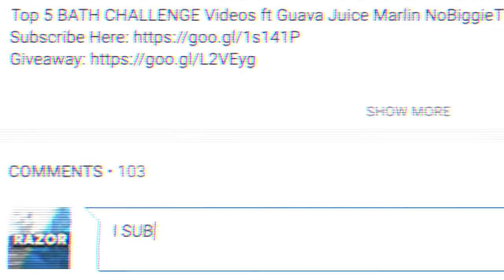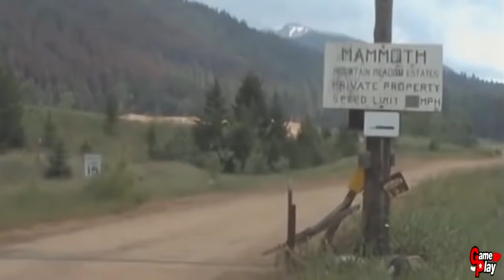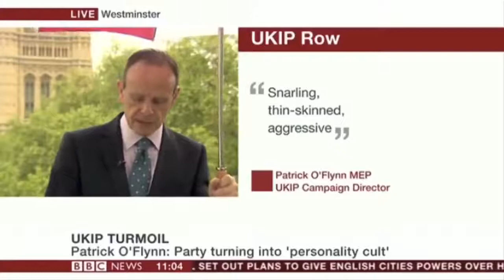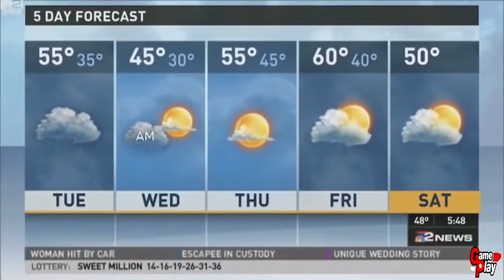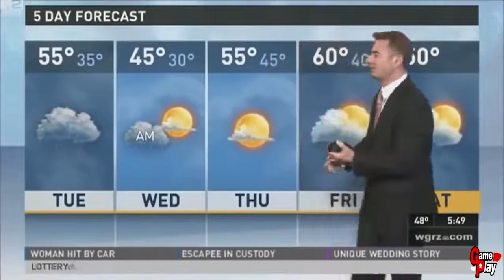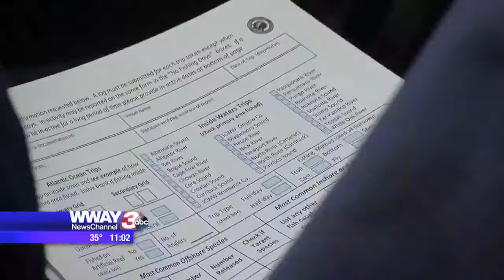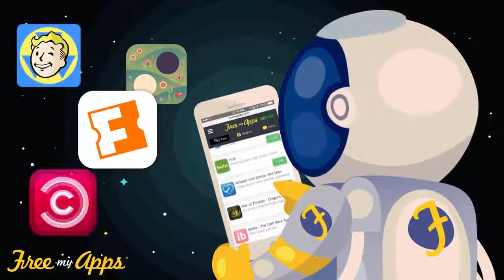Unforgettable Moments Caught on Live TV Awkward Moments and Funny Fails and Bloopers